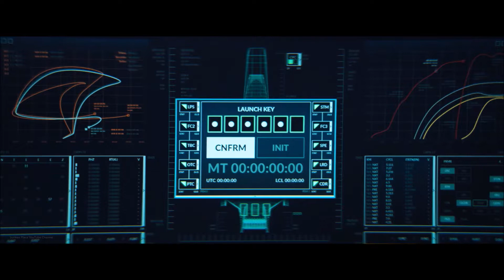Venom (2018) – Final Battle Part (1/2) HD